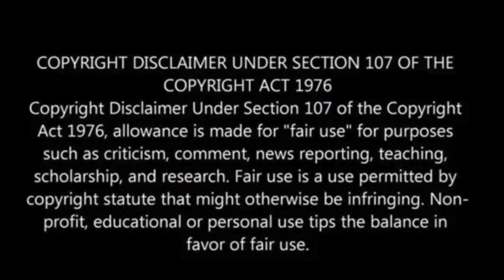NASA SPOTS OBJECT SPEEDING AROUND THE MOON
Last month, NASA’s Lunar Reconnaissance Orbiter (LRO) captured an intriguing sight: a slender object zipping across the lunar skyline.

Initially mistaken for a UFO, it was later revealed to be the Korea Aerospace Research Institute’s Korea Pathfinder Lunar Orbiter (KPLO), also known as Danuri.

Despite moving in parallel orbits, the impeccable timing required to catch this glimpse showcased the precision of both spacecraft.

Danuri, launched in August 2022, marked South Korea’s maiden lunar mission, focusing on aiding future lunar expeditions and demonstrating a potential lunar internet, Futurism has reported.